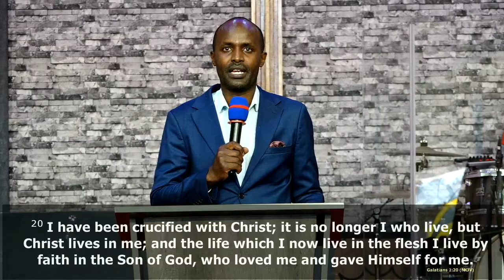Safari ya Muumini | Pst. Zachary Muriithi | DCIKZ